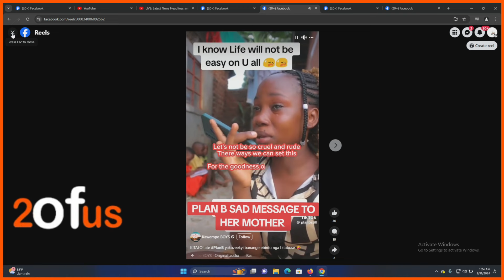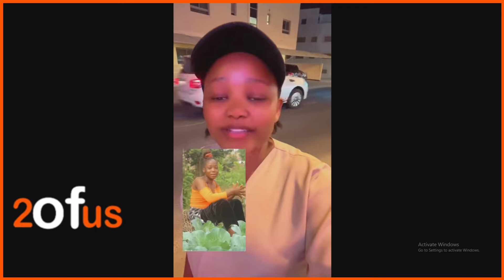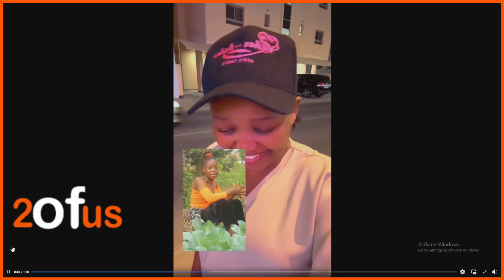BA Tik Toka BEBAGUZE Okuvoola Bobi Wine BETONZE Kibokeza Plan B